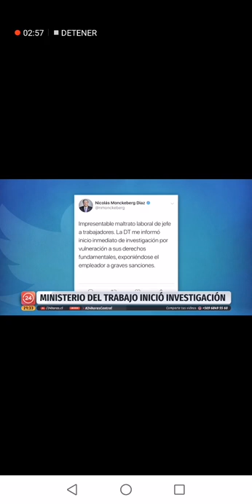Denuncia La Piccola Italia Paine por maltrato a los trabajadores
Ni pago de Afp y despidos injustificados. No es justo que en Chile siga ocurriendo esto contra venezolanos. No apoyemos a esta empresa y a MC Piccola